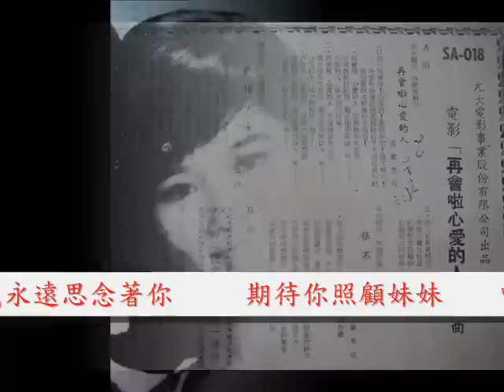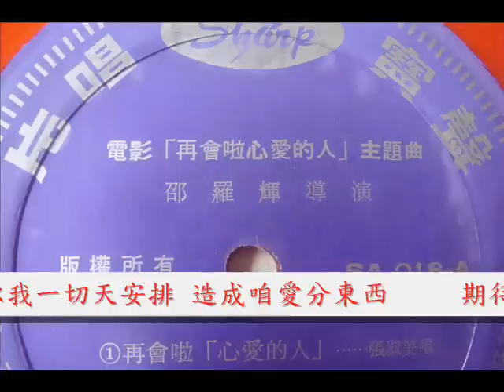「飛虎」廣播的台灣老歌 : 張淑美---再會啦心愛的人